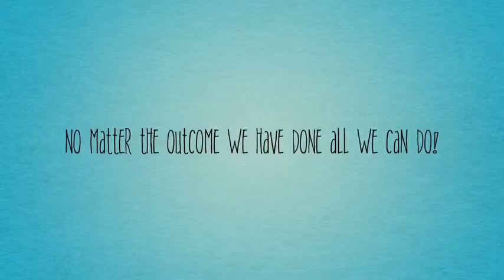IVF - Our Final IVF- #9 Retrieval Day